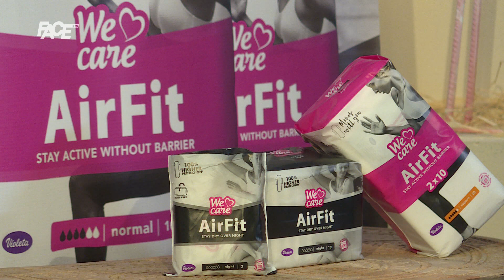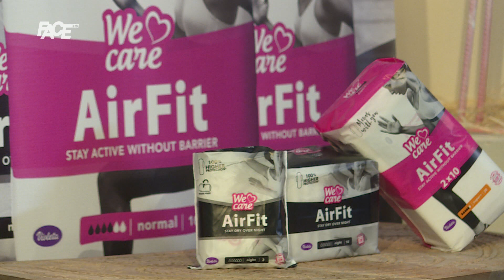Dunja Fazlić: "Ljude zanima samo gdje si pao, privatni život im je najvažniji"